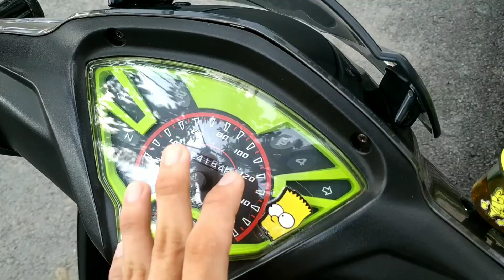Wave RSX 110 Fi | Kiểng Nhẹ Nhẹ chạy phố | xe của Tiểu Bảo Vlogs đây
Nếu AE nào có Xe Kiểng hay Xe Độ thì bình luận bên dưới hoặc ae muốn mình review về loại nhớt nào thì ae bình luận nha mình sẽ review theo yêu cầu ae
 AE có xe kiểng hay độ gì thì mình hẹn ra cafe rồi review để đem tới cho anh em Nam Trung Bắc những xe đẹp nhất 🥰🥰 cảm ơn AE
👉Dịch vụ giao nhớt và thay nhớt tại nhà cho các AE 🍀 Alo 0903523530 để đặt ship tận nhà
📌Khôg cần AE phải chạy xe ra tiệm thay, tiết kiệm thời gian cho AE, bên mình có dịch vụ giao nhớt và thay nhớt tại nhà, phục vụ ae vào tất cả các ngày trong tuần ❤
✨Ship ngay trong ngày ở khu vực TP.HCM
✨ Miễn Phí công thay và Thay Tại Nhà 💯
✨Miễn Phí công kiểm tra và tăng sên
✨Miễn Phí Dưỡng sên chuyên dụng Thunder
✨ Sản phẩm Giá sinh viên
✨Uy tín, Chất lượng, Hàng Chính Hãng